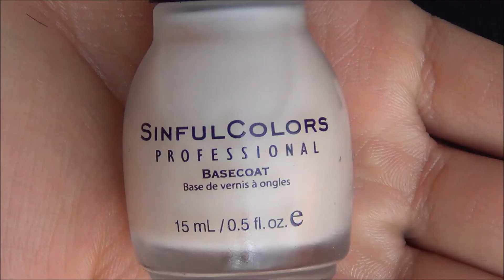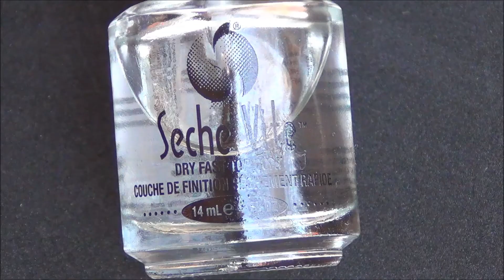Simple Dots Nail Design Series - # 2